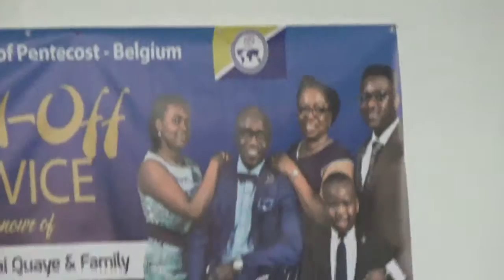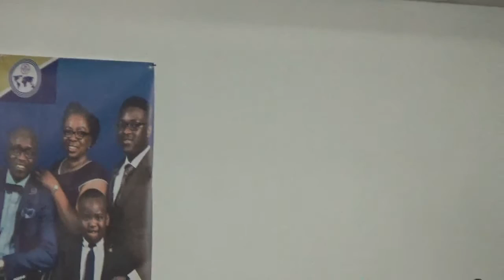APOSTLE QUAY'S SEND OFF 10